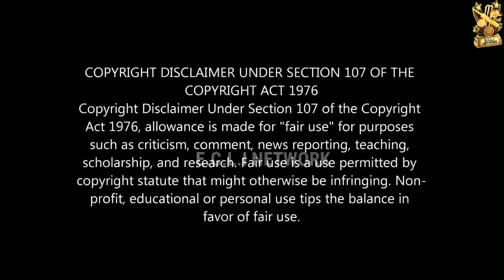Ab de Villiers retirement special | Thank you Ab de Villiers | Ab de Villiers Rangte Noor Tha | Abd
• Courtesy •

= CPL T20
= Brisbane Heat

This video is copyrighted by E.C.L.I NETWORK. ©®

Welcome to the E.C.L.I NETWORK.🕉🔱

Caution⚠️=》 Use Headphone🎧 or Earphones🎧 for better experience 🔊📽.

Warning=》Don't Drinking and Smoking it is very harmful for your life 🚭.

like = 100 likes aim 👍🏻
Comments = Want to see your lovely comments.💬

In this channel we uploaded many types of sports videos like,
=》Cricket.🏏🏟
=》Football.⚽️🏟
=》WWE.🤼‍♂️🏟
=》ETC.
        Related videos if you want to see this types of videos then subscribe to the our channel and you can also suggest us which type of videos or song edited videos do you want in this channel.

If we like your comments then we loves your comments and give you a shortout in our next video.

Friends which types of videos do you want in this channel. Do you want to see many sports related videos in this channel then comment in our videos

If you support me then I will making new videos that you want. Flag of Indian flag is symbolic peoples. The National Flag must not be flown from a single masthead simulation with any other flag.

There must be separate masthead for different flags. Respect all Indian peoples. Whatever we must salute and cherish our National Flag.

Cover topic=》
1. Ab de Villiers retirement special | Thank you Ab de Villiers | Ab de Villiers Rangte Noor Tha | Abd
ab de villiers adhuri kahani song
ab de villiers retirement
ab de villiers rangte noor tha
ab de villiers
ab de villiers batting
ab de villiers sixes
ab de villiers 360 degree
ab de villiers 360 degree shot
ab de villiers song
ab de villiers batting song
tribute to ab de villiers
ab de villiers status
abd
ab de villiers adhuri kahani
ab de villiers tik tok video
ab de villiers tribute
ab de villiers motivational video
Mr 360
ab de villiers song hindi
rcb
ipl

Keep safe and always happy
Jai Hind Jai bharat 🇮🇳.
Keep support.